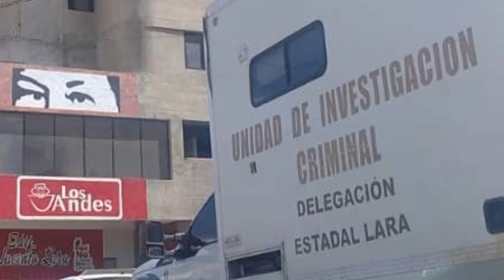DIOSDADO CABELLO ESTÁ DE LUTO MUERE SU HERMANO-DIPUTADA AN LEGITIMA YOLANDA-NOTICIAS DE VENEZUELA...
Francis News

Nuestro Instagram